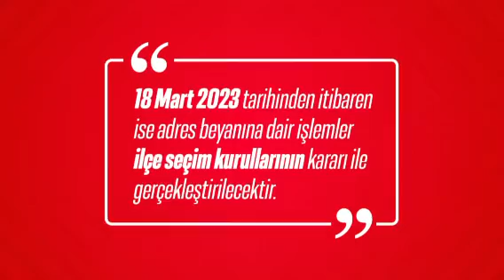14 Mayıs'ta nasıl oy kullanacağız?